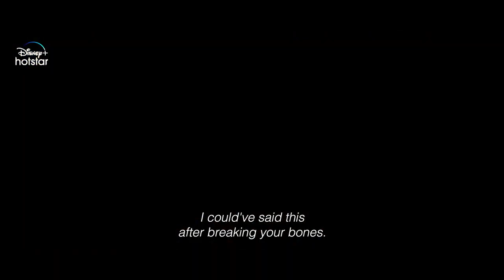Babli Bouncer Trailer !